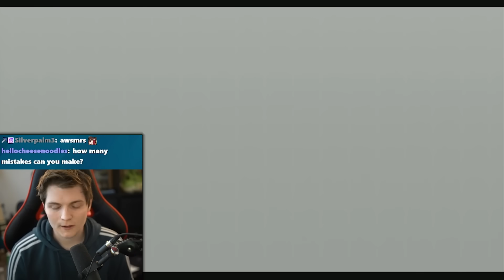My Wind Waker Speedruns Are Getting Faster and Faster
The grind for the world record continues!